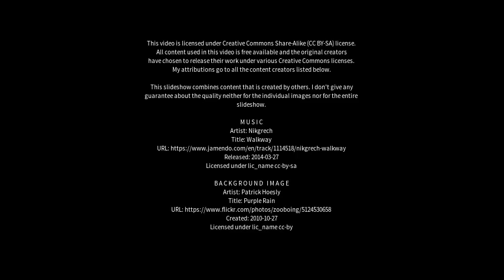Best places to visit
Best places to visit - Coronel Moldes (Argentina) Best places to visit - Slideshows from all over the world - City trips, nature pictures, etc.